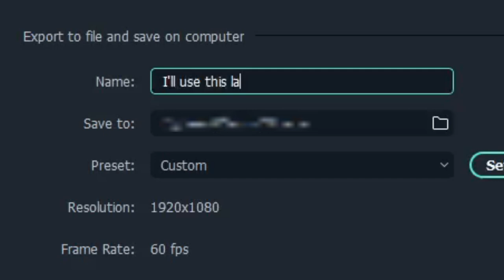SMASH ULTIMATE SKIT BLOOPERS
Me and my good friend Dark_Moth7 decided to create a skit revolving around Sephiroth and Luigi in Super Smash Bros. Ultimate. Here's some of our funniest moments.